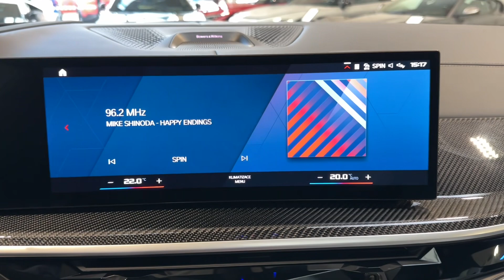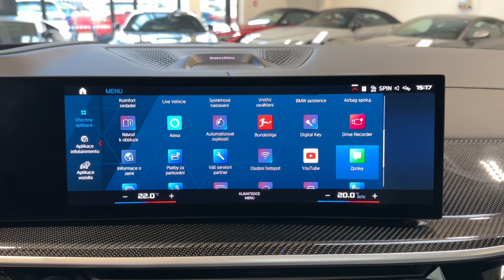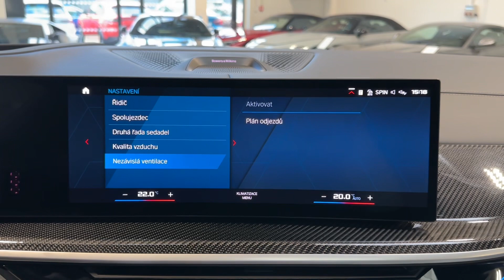Bmw x6m competition ME-LD626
AS231906

Prodloužená záruka na 3 roky / 999 999 km.

Úpravy: Premium Design paket LARTE Performance, Střední část nárazníku, Pravý/levý díl rozdělovače předního nárazníku, Vložka pravého/levého dílu předního nárazníku, Přední maska chladiče, Lišty na nasávacích otvorech výfuku pravý/levý, Kryty zrcátek pravý/levý, Boční lišty podél prahů pravý/levý, Překrytí zadního nárazníku pravý/levý, Křídla zadního nárazníku pravý/levý, Boční kryt difuzoru pravý/levý, Koncovky výfuku Akrapovič, Zadní brzdové světlo (4 ks), Střešní spoileru, Zadní spoiler, Lišty pro víko zavazadlového prostoru, Kapota, Emblém s logem LARTE, Výfukový systém Akrapovič.

Výbava: Barva: BMW Individual metalický lak Frozen Pure Grey, M Sportovní výfukový systém, Komfortní přístupový systém, Soft-close, El. ovládané víko kufru, Čalounění: BMW Individual celokožené čalounění Merino Ivory White/Atlas Grey, Prvky obložení interiéru "Carbon Fibre", M multifunkční sedadla s pamětí, Vyhřívaná a ventilovaná přední sedadla, Masážní funkce pro přední sedadla, Vyhřívaná zadní sedadla, 4 zónová klimatizace, BMW Individual čalounění stropu Alcantara v barvě antracitu, M sportovní brzdy s černými třmeny, Panoramatické skleněné střešní okno Sky Lounge, M bezpečnostní pás, Ambient Air Paket, Driving Assistant Professional, Parking Assistant Professional, Bowers & Wilkins Diamond Surround Sound System, Travel & Comfort Rail System, Adaptivní LED světlomety včetně LED světel pro odbočování a BMW Selective Beam, M Shadowline zatmavené světlomety, Držák nápojů včetně chlazení/vyhřívání.